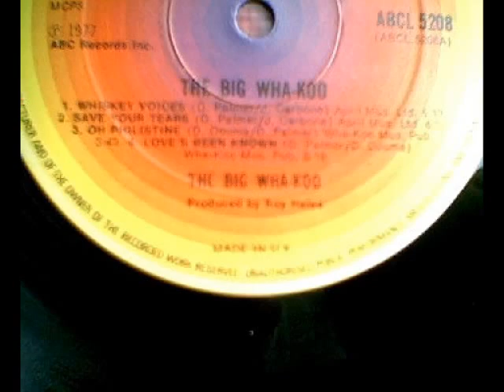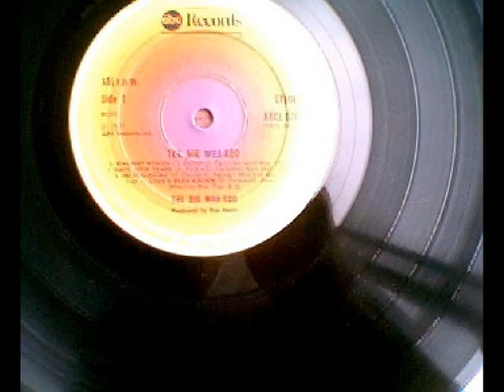Big Wha-Koo - Save Your Tears (1977)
Track 2, Side 1 from the 1977 LP 'The Big Wha-Koo'. Written by Palmer/Carbine, Reliably informed that the lead vocal on this occasion by Don Francisco, all  other album tracks by Danny Douma,  Keyboard by Richard Kosinski, Lead Guitar by Nick van Maarth, also David Palmer,  Ronnie Press, Andrew Sivester, Lee Ritenour and Claude Pepper. Produced by Roy Halee (Simon and Garfunkel's producer). This track was Peter and my favourite from 1977. Note only 8 tracks on the album, not good value in those days.  Other good track was 'Amnesty' from this USA band. Ami provided the photos, which I edited to size for the video.   R.I.P. Danny Douma who died 1st June 2010.